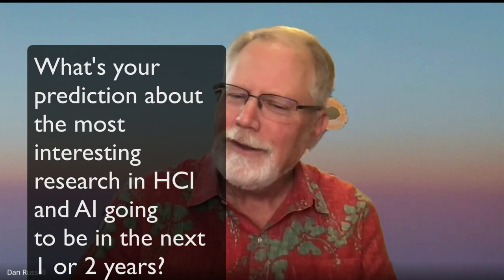HCI and AI Course Panel discussion - Course C26 - CHI 2023